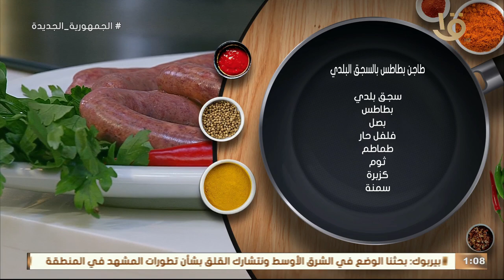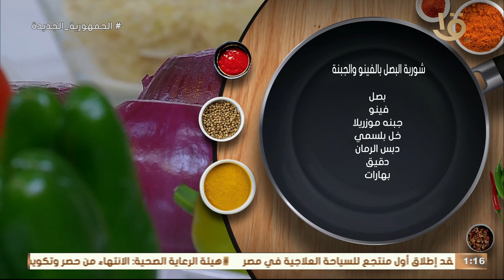أكلة أمي| طريقة عمل صنية البطاطس بالسجق من مطبخ أكلة أمي هتعمليها بطعم خطيررر